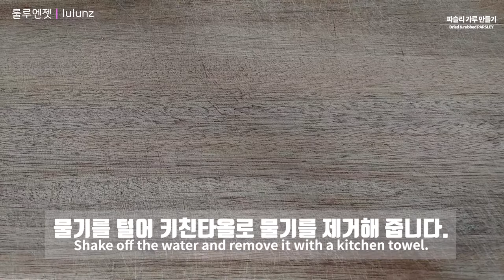전자렌지로 파슬리가루 만들기 Making Dried parsley using microwave [뉴질랜드 브이로그]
뉴질랜드 브이로그 룰루소란 NZtwitter입니다.
오늘은 전자렌지를 이용하여 파슬리가루를 만들어봤습니다.

This is New Zealand Vlog Lulusoran NZtwitter.
Today, I made parsley powder using a microwave.